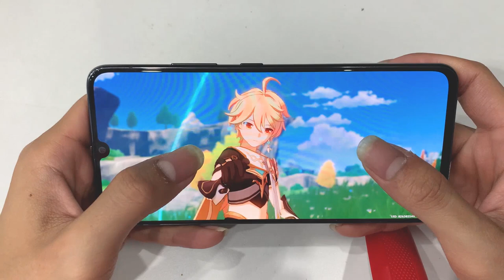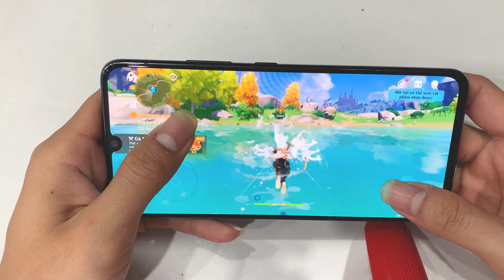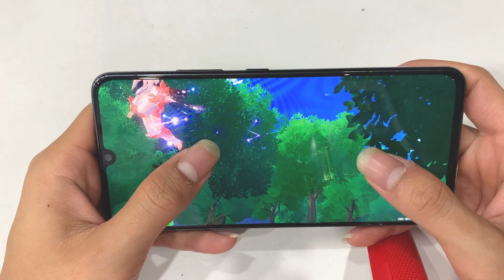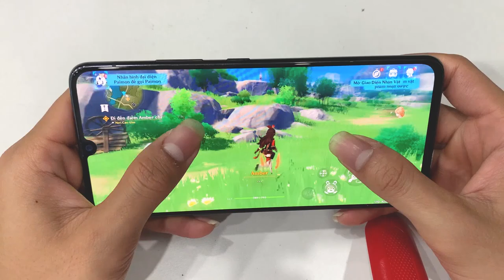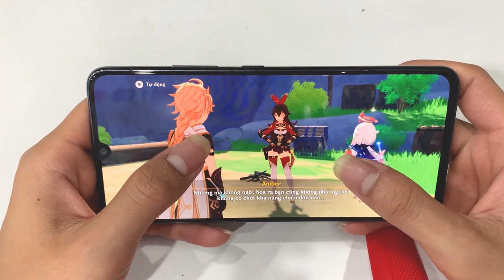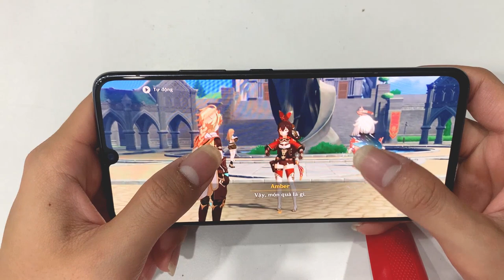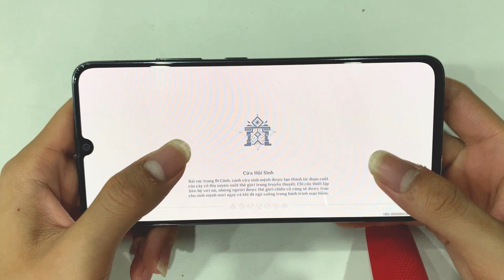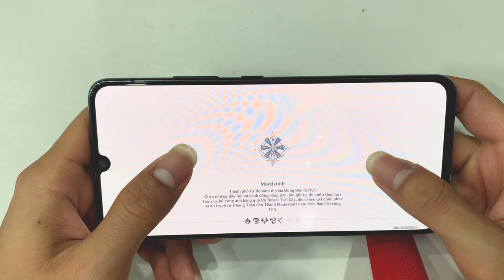Chơi Thử Game Genshin Impact Trên Samsung Galaxy A90 5G.